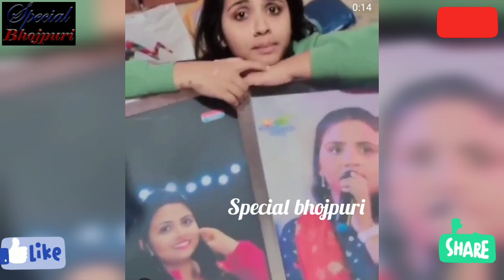अनुपमा यादव को पवन सिंह के साथ ही काम करना क्यों पसंद है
अनुपमायादव को पवनसिंह के साथ ही काम करना क्यों पसंद है